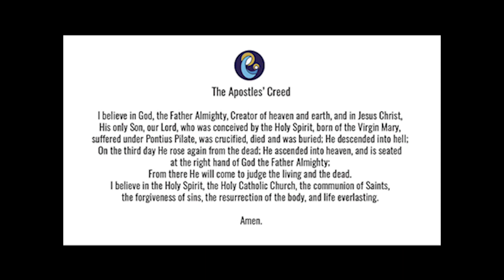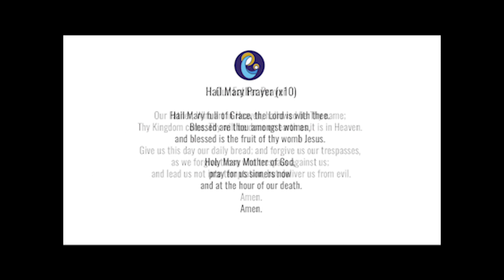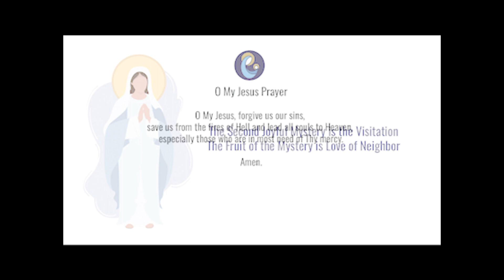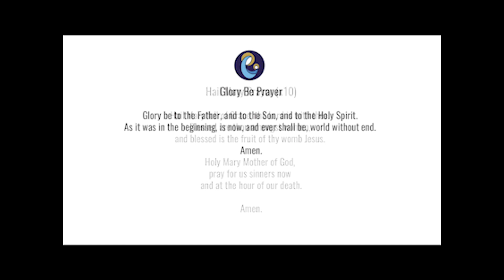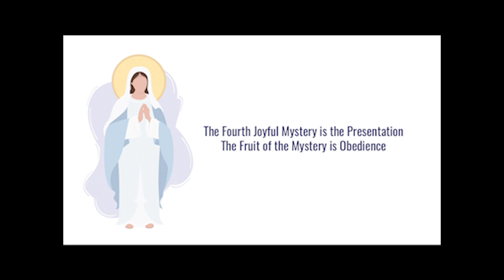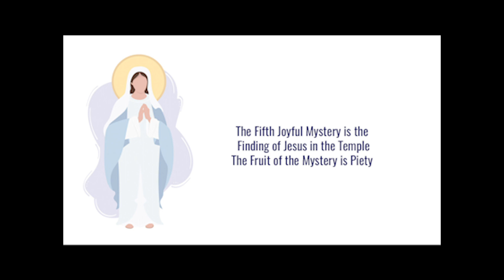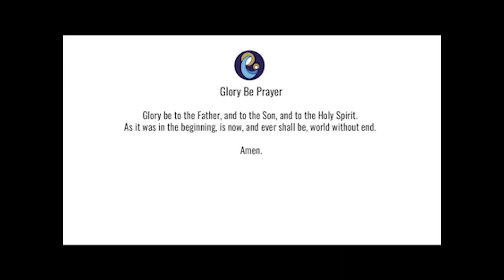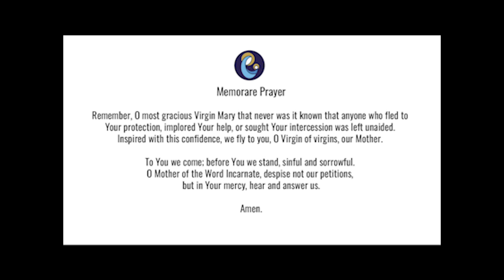Today's Rosary -- Monday JOYFUL Mysteries 💙 Follow Along Rosary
Holy Rosary for today (Monday, April 3) -- follow along Joyful Mysteries from RosaryMinded, featuring gentle guitar music backdrop.